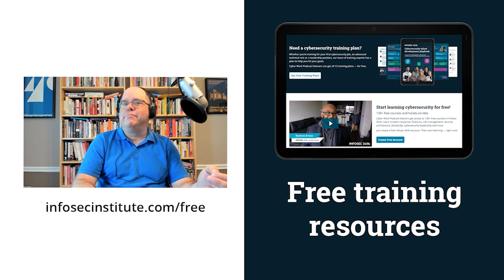Learning from recent cybersecurity attacks | Cyber Work Podcast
Paul Giorgi of XM Cyber talks about how even with various breaches, damages and failures, there’s always something to be learned from the experience.